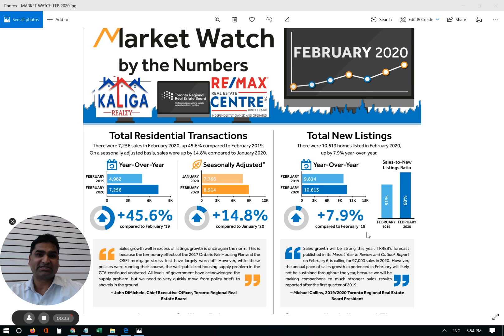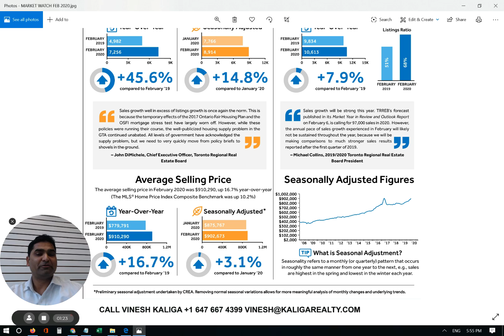Feb 2020 Treb Stats